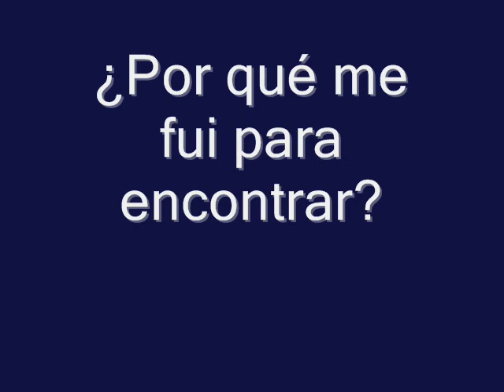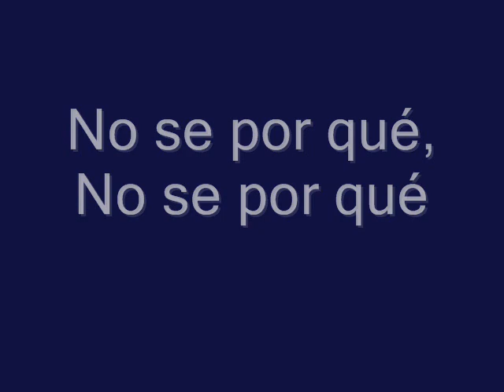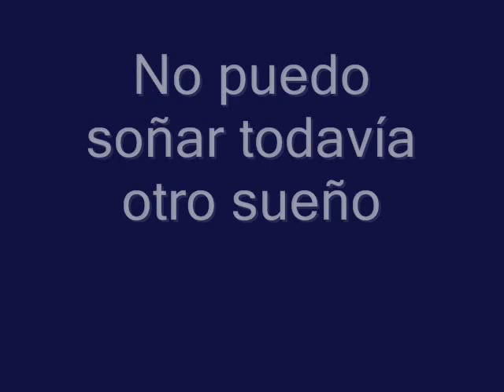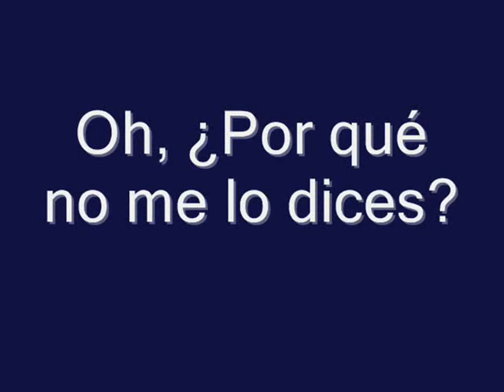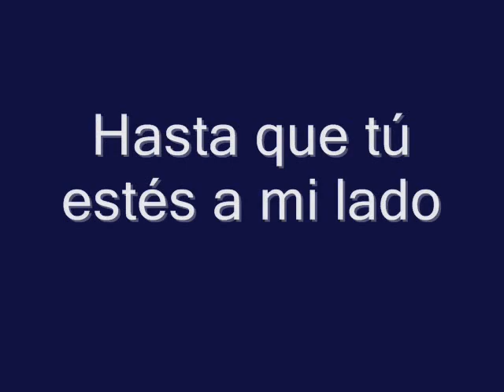Blue Breathe Easy Subtitulado Español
Music video by Blue performing Breathe Easy

Lyrics: Lars Halvor Jensen/ Martin Michael Larsson/ Lee Ryan
Producer: DEEKAY
Photos: Cameron Casey